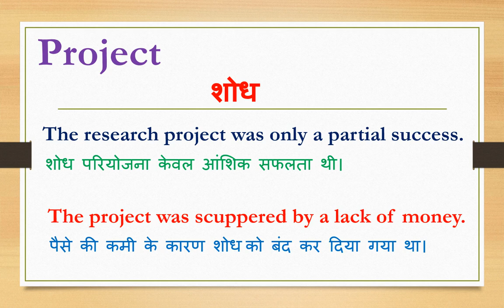Project meaning in hindi | Project ka matlab kya hota hai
Dosto Aaj Ki Is Video Me Project ka hindi meaning kya hota hain aur saath mein Project ke Do example dekar samjhya hain. Ummeed Hai Aapko Ye Video Bahut Pasand Aayegi

➡Timestamp:
0:00 Intro
0:18 Project meaning
0:20 Project meaning in hindi
0:28 Project hindi meaning with Sentence